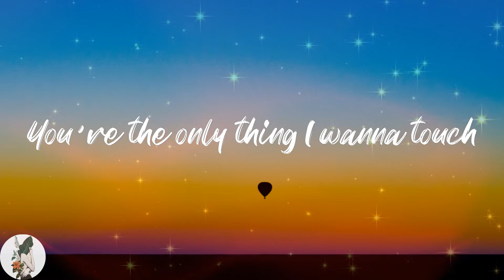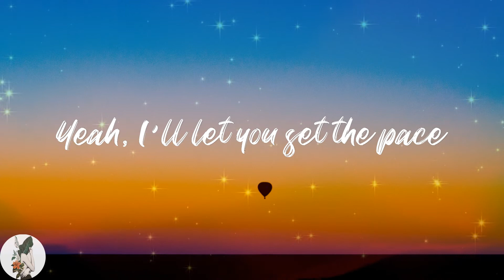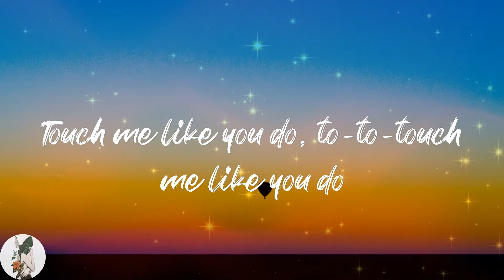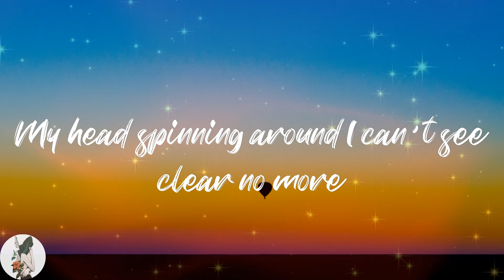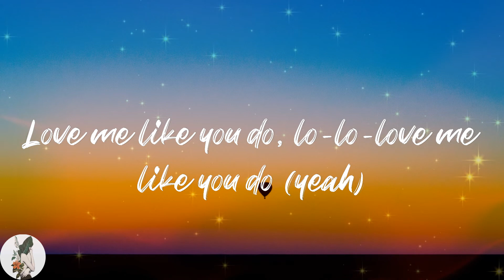Ellie Goulding - Love Me Like You Do (Lyric Video)